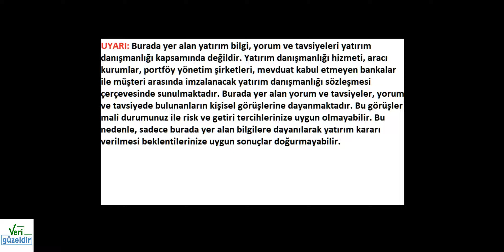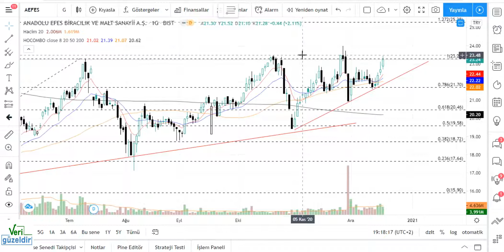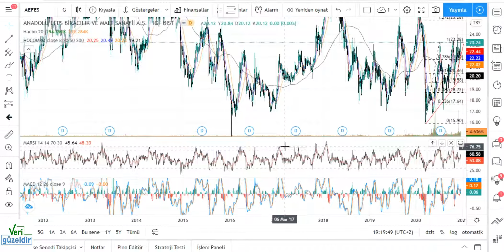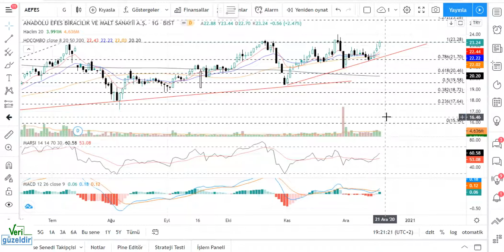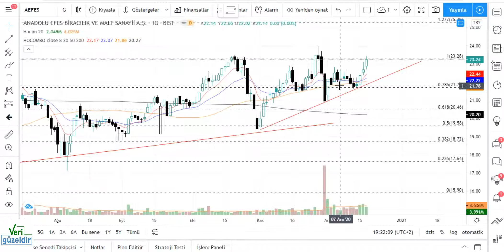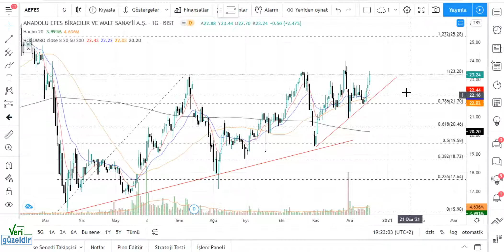AEFES Teknik Analiz ANADOLU EFES Hisse Yorumu 17 ARALIK 20